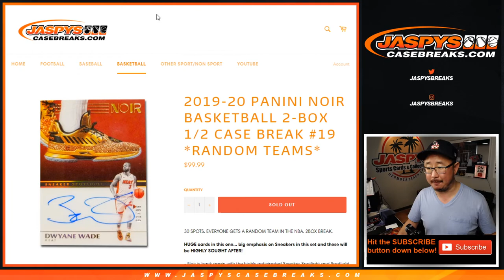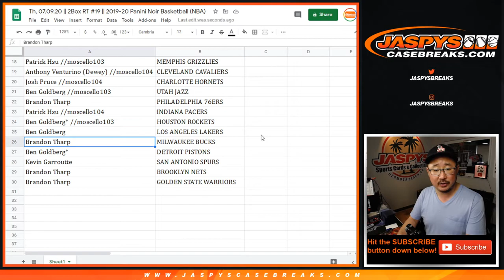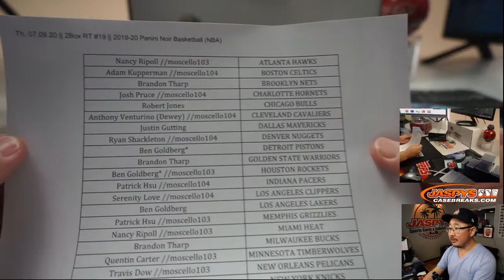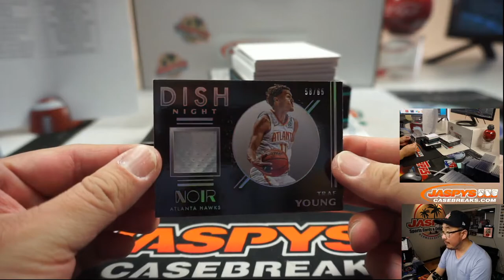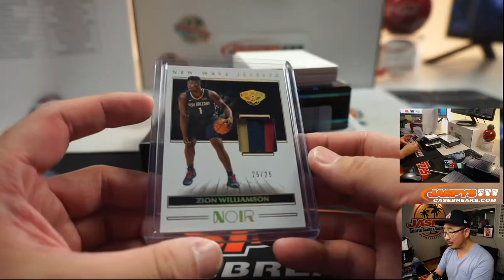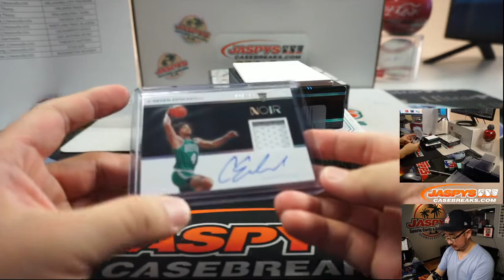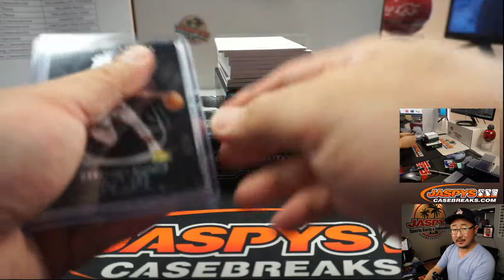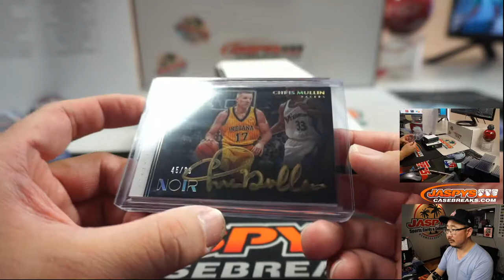Th, 07.09.20 || 2Box RT #19 || 2019-20 Panini Noir Basketball (NBA)